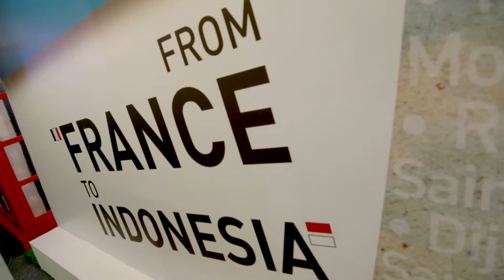WIKO LAUNCHING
FASHIONTV presents WIKO smartphone launching at Central Park Mall, Jakarta.